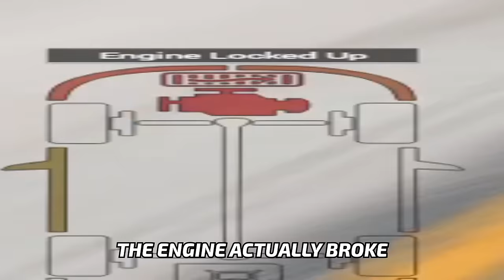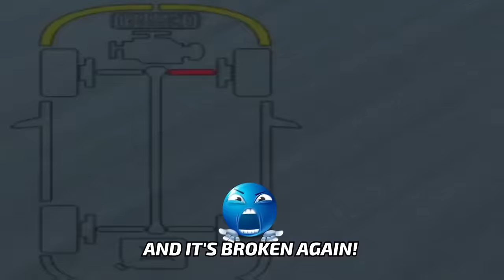The Most INSANE BeamNG BOOTLEG Mods I've Ever Seen.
Today I found some funny and just Insane bootleg mods that I've ever seen

Today I found some absolutely CURSED Mods in beamNG drive, This Weird car mod, an absolutely SCUFFED Bootleg mod, WORST MOD  or whatever other word I can throw in here for keyword optimization. They were Hilarious, Embarrassing, and Downright Scary at times.